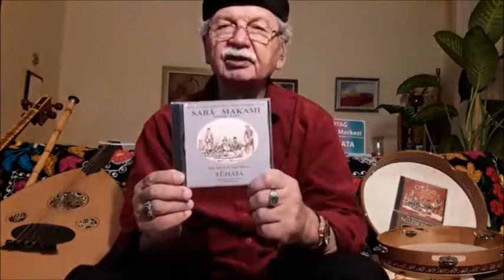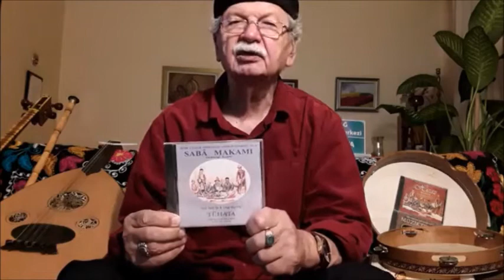Yaşar Güvenç - 15 Nisan 2020 - Sohbet Zikir Sema Dua İlahiler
Tümata Müzik Topluluğu ve Otağ Müzik Merkezinin makamlar ve tedavi yönleri, tarihi birikimin tekrar gün yüzüne çıkarılması için yaptığı çalışmalar.

Videonun içinde daha da açıklayıcı bilgiler mevcuttur. Web sitemizde daha bir çok başka yerde bulunması neredeyse imkansız olan etnik müzikleri bulmanız mümkündür.

TUMATA and Otag Music Center has collaborated in making these albums featuring makams (tonalities) with healing specialties as well as the accumulation of music therapy knowledge throughout Turkic history. To buy the albums kindly visit the following links: